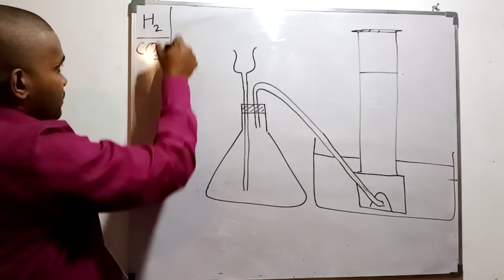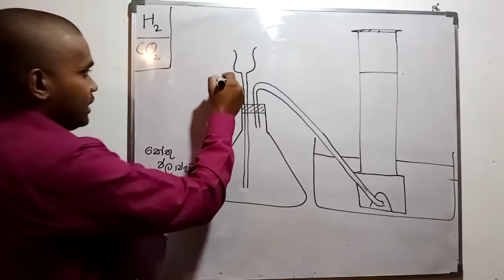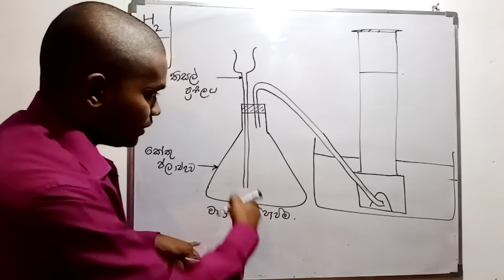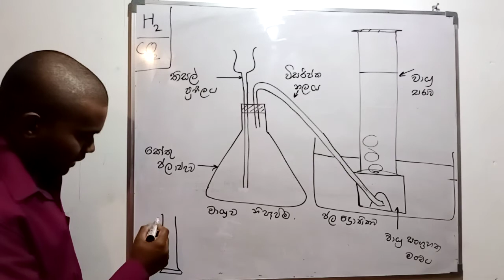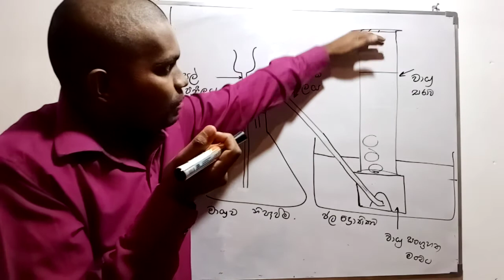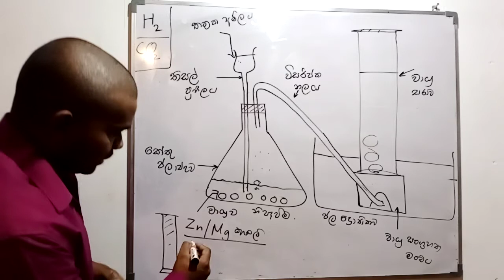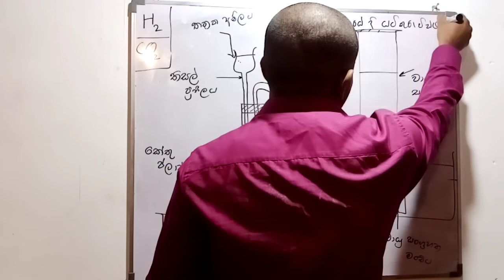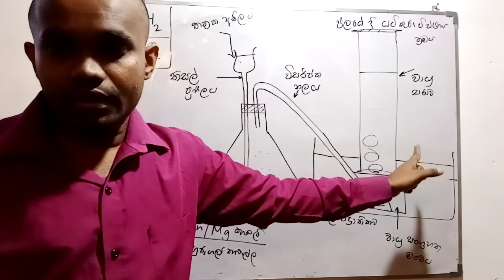Hydrogen and Carbon dioxide preparation......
preparation of gaseous in laboratory...grade 10.